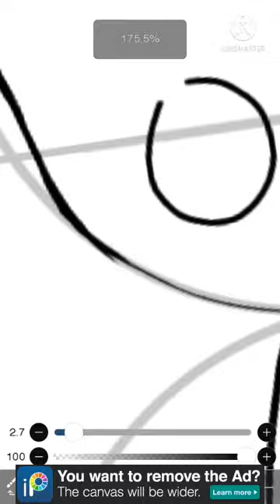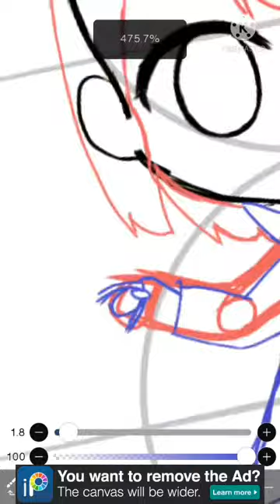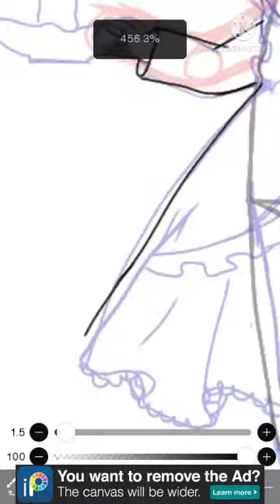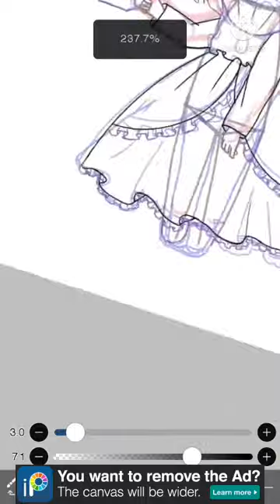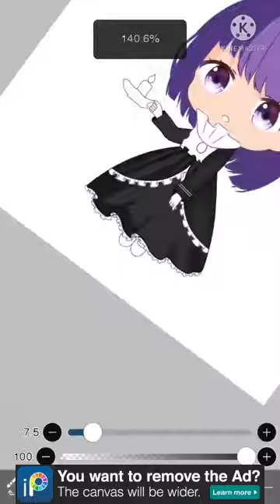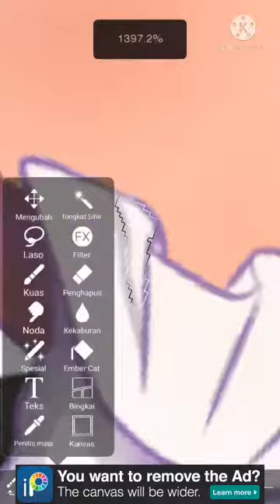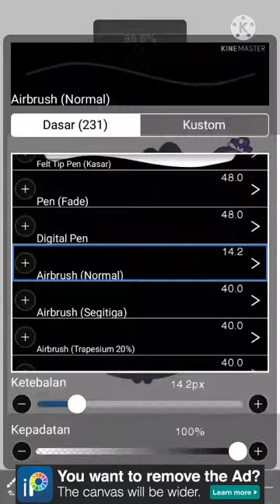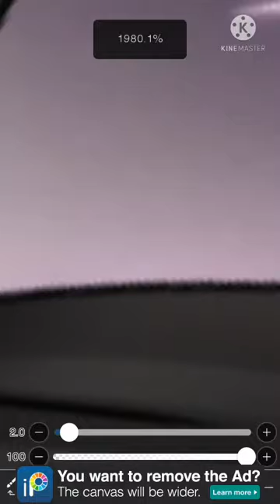[SPEED PAINTING ] Blackberry Cookie run | Ibis Paint X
Happy watching :)
Character : Blackberry Cookie
Game : Cookie Run ( Cookie Run : Kingdom)